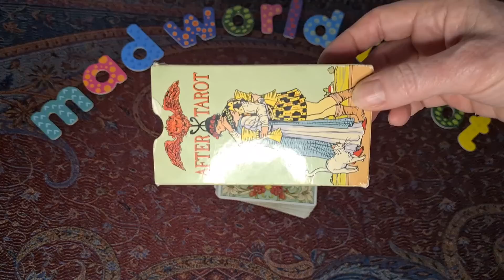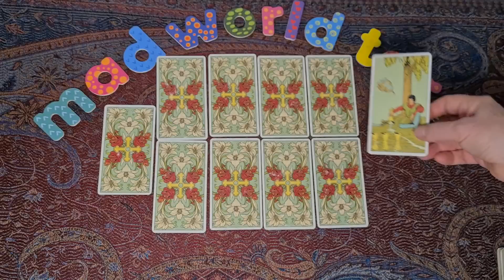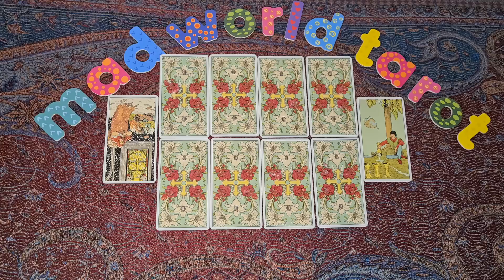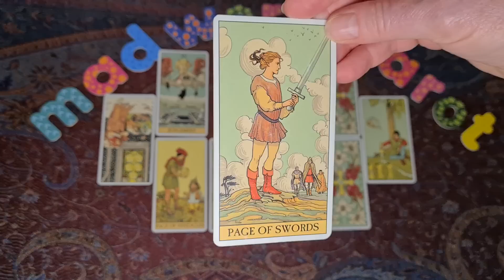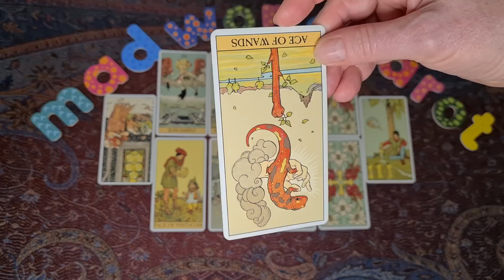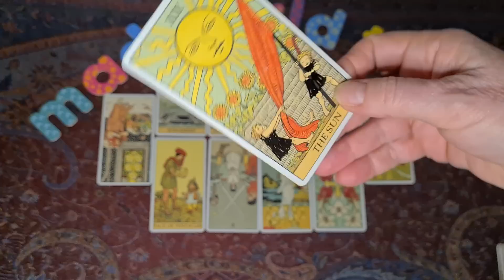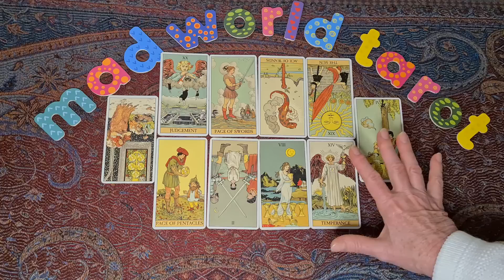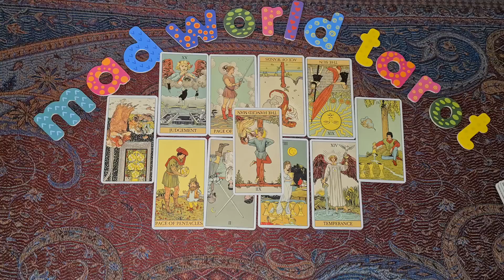337. Dial D for divorce, and custody dispute